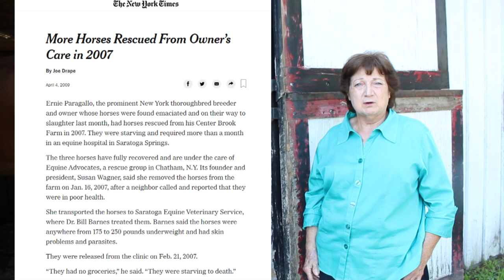Touring Equine Advocates Rescue and Sanctuary: After The Finish Line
Join us for our latest sanctuary tour installment, where we visit the five thoroughbreds who reside in our After The Finish Line field: Arnold, D.A., Joey, Mikey, and Monty!

Founder and President Susan Wagner talks about the boys' rescues, their scenic pasture, and how their lives have improved since coming to the sanctuary.

Read the full New York Times Article about Arnold, D.A., and Mikey